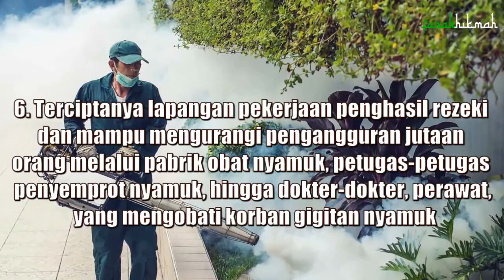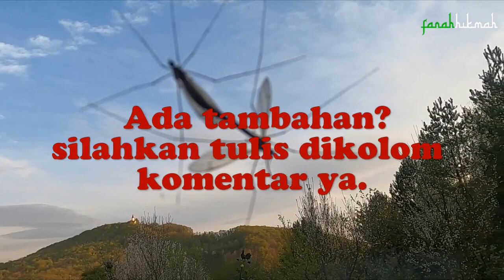Hikmah Kenapa Allah menciptakan nyamuk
semua orang pasti tau nyamuk, hewan yang sangat mengesalkan bahkan berbahaya bisa memberi penyakit mematikan bagi manusia. namun tau ga ternyata nyamuk banyak juga manfaatnya bagi kehidupan manusia. ternyata benar apapun yan allah ciptakan tidak ada yang sia-sia walaupun sepintas dipandang sebelah mata bahkan bisa membawa bencana.

 Gambar video hanya ilustrasi
Jangan lupa untuk bagikan videonya dengan niat kebaikan:
Rasulullah shallallahu 'alaihi wa sallam bersabda: "Barangsiapa yang menunjuki kepada kebaikan, maka dia akan mendapatkan pahala seperti pahala orang yang mengerjakannya." [HR. Muslim no. 1893]
Semoga bermanfaat dan bisa membawa perubahan besar diri kita Kearah yg lebih baik. Semoga Allah Ta'ala melimpahkan rahmat dan hidayah-Nya untuk sahabat fillah semua Aamiin ya Allah.